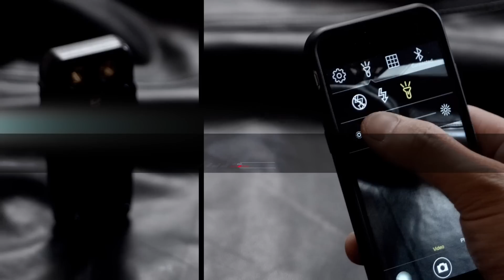FirePak (Teaser)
This video shows the capabilities of our revolutionary FirePak smartphone video illuminator. This extremely versatile device enables all smartphone users to shoot vibrant high-quality video at night or in poorly lit spaces—something never before possible! Activation can be done via the manual switch, or the Bluetooth app for remote activation. It features two high-performance LEDs with a maximum output of 1500-lumens. The FirePak also uses a energy-dense Li-ion battery which provides extensive power & runtime for illumination (video & security) and sufficient power to re-charge smartphones up to two times, depending on model.